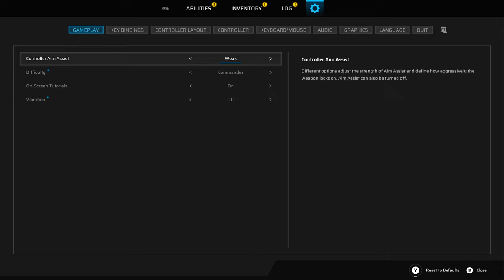Scars Above 2k Commander Difficulty let's Play Part 2, Gameplay and Combat